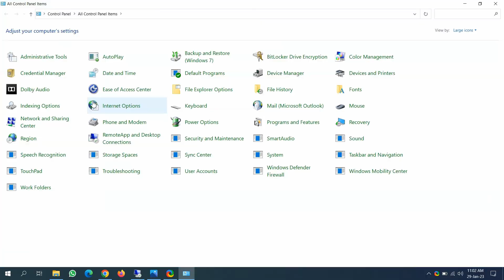How to Find WiFi Password in Windows | Azar Tech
In this video, I am gonna show you that how to Find your WiFi Password in Windows 10 easily.